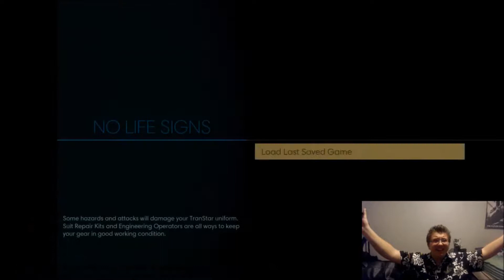IT'S ALIEN TIME!?!?!!!! SHORTEST GAMEPLAY YET!?!??!! PREY LETS PLAY EPISODE 5!!!!!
What's Up Everyone/Family! We are going to be playing are 5th Lets Play of Prey and in this Gameplay I get to become an alien. Do I turn into an alien??? Watch the video to find out!!! I hope you all enjoy the rest of your amazing night tonight and Stay posted for a new Reaction Video in 30 minutes!

DON"T FORGET!?!?!

ARE YOU BOSS ENOUGH!?!?!?!